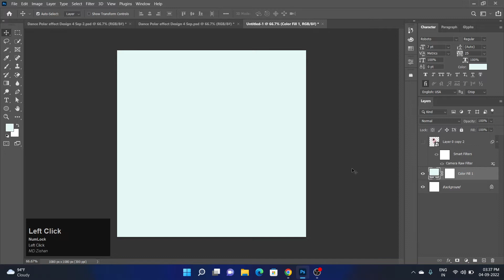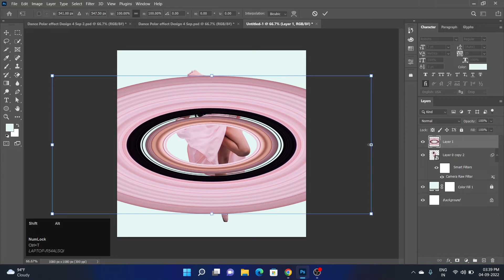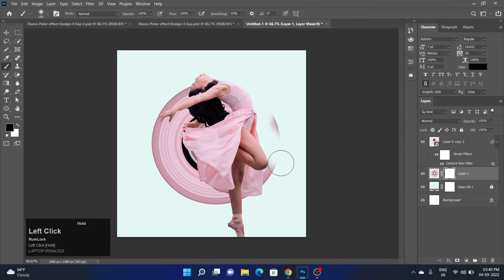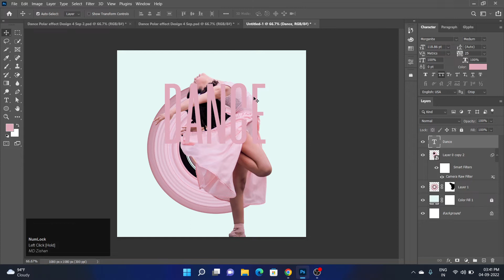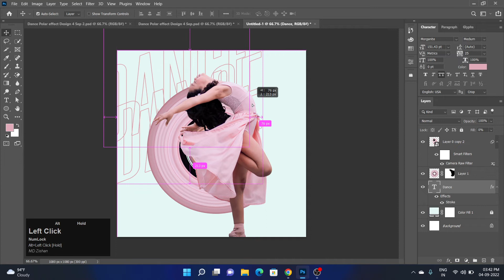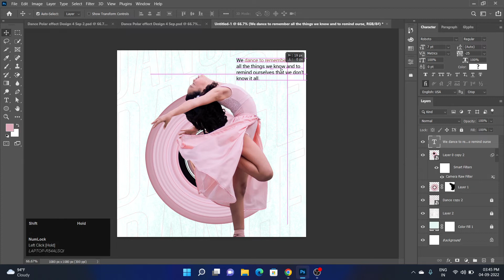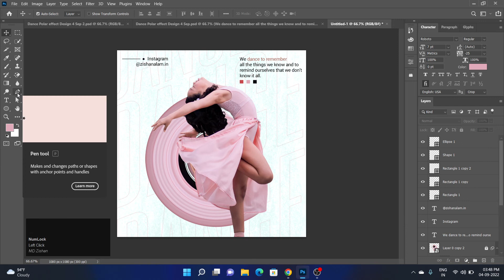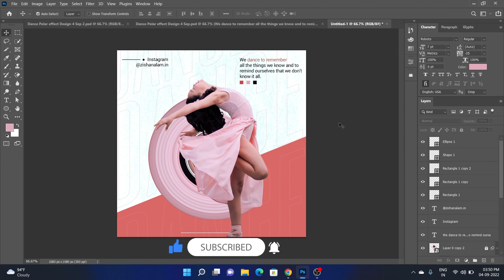Pixel Stretch Effect | Social Media Post Design In Photoshop